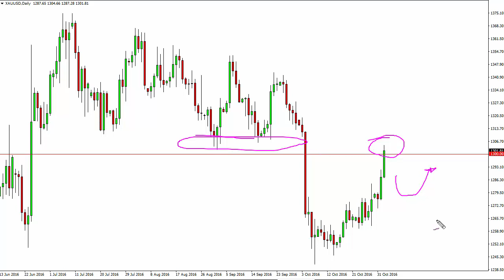Gold Technical Analysis for November 3 2016 by FXEmpire.com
- November 3 2016 commodity daily technical analysis for the Gold commodity. Find more information about Forex and Commodities News Technical Analysis Fundamental Analysis and Brokers on FX Empire